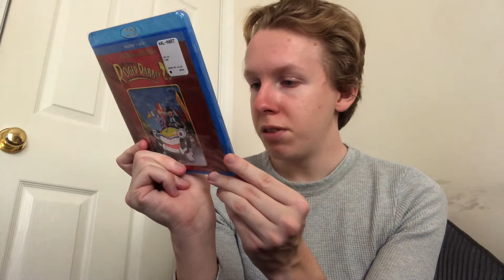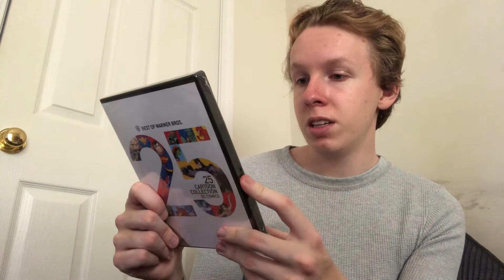More DVDs|Vlog #1943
I got two more DVDs. I got Who Framed Roger Rabbit on Blu-ray, and I got a Best of Warner Brothers Cartoon Collection DVD.